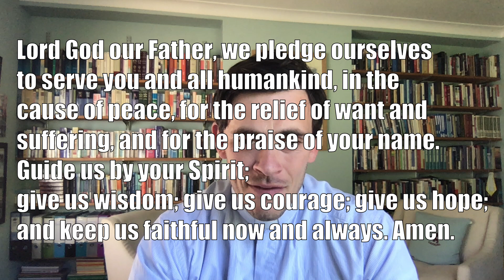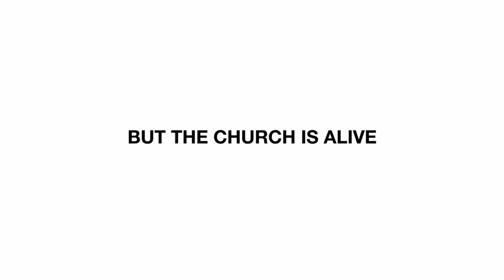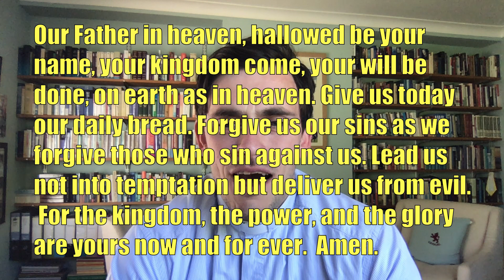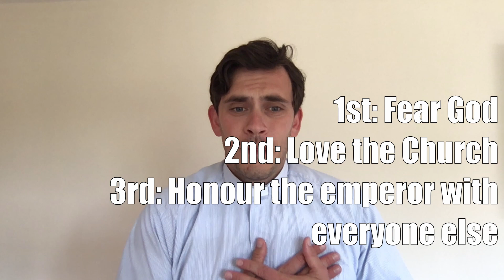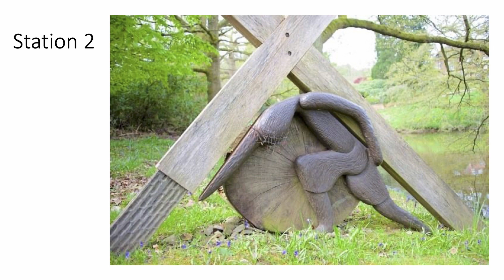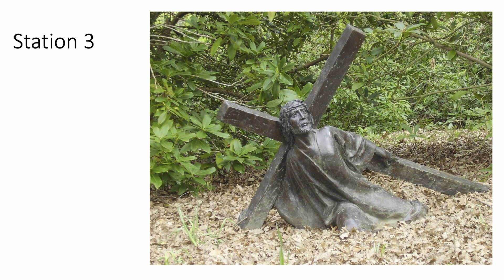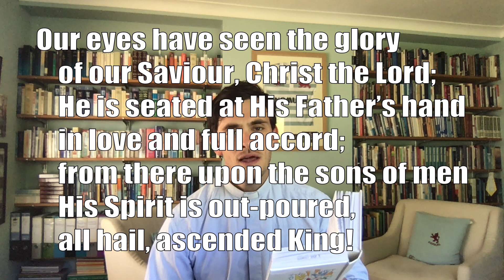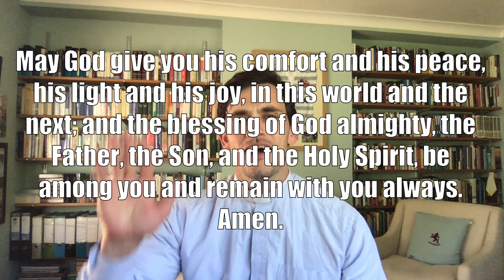Sunday 10th May 2020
Wow the call to holiness is a challenge! But it's worth it. Here we see this call in three areas of our lives.